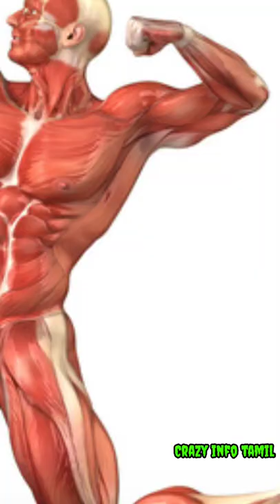கருஞ்சிறுத்தை ஏன் கருப்பா இருக்குனு நீங்களே பாருங்க😱|Interesting facts about black cheetah